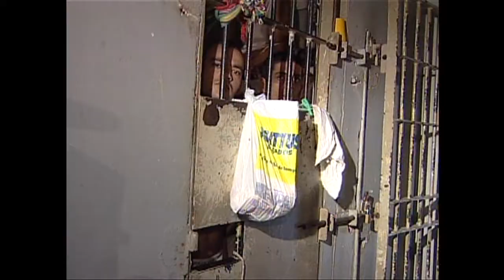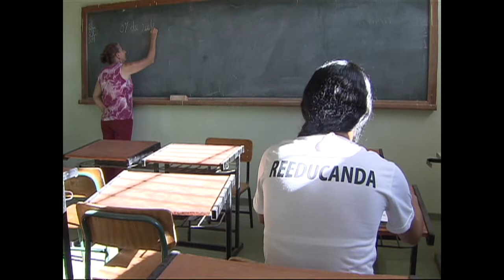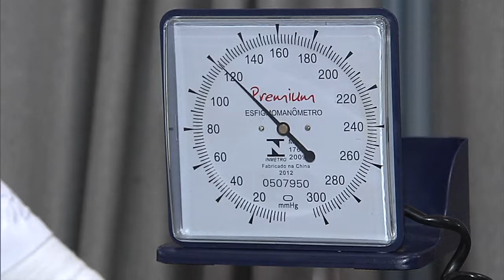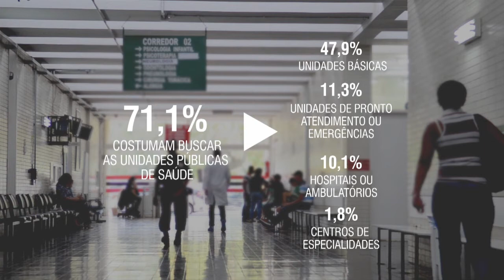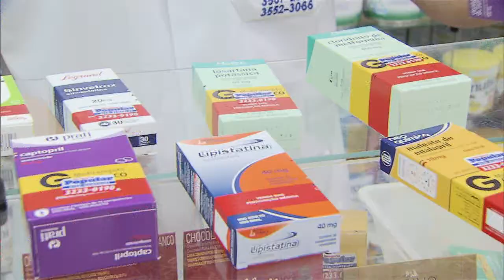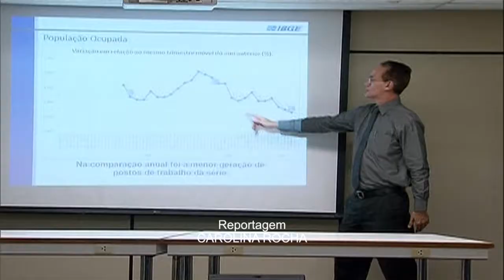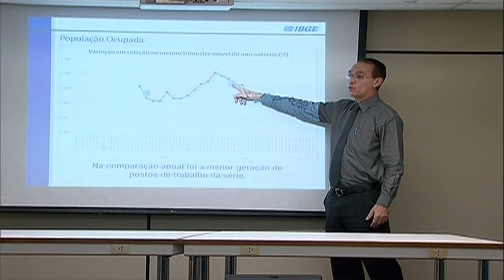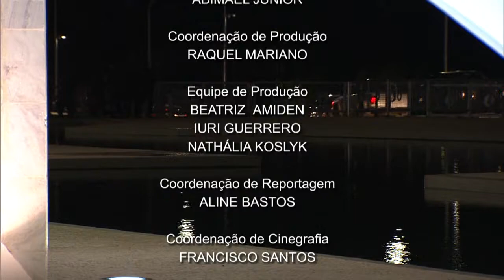Jornal NBR NOTÍCIAS na íntegra - 3 de junho